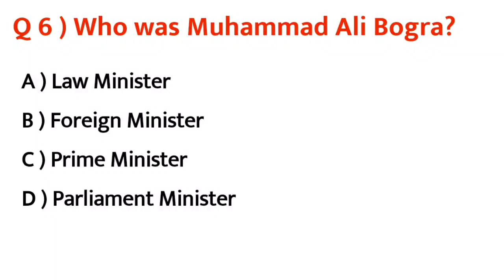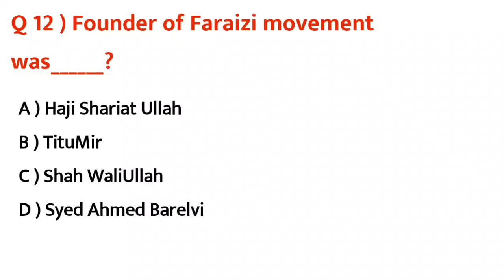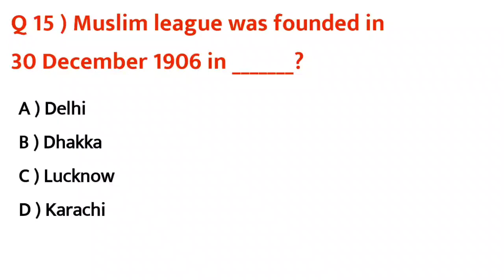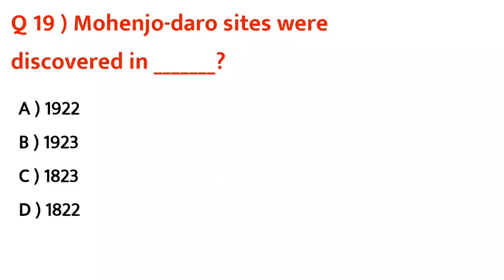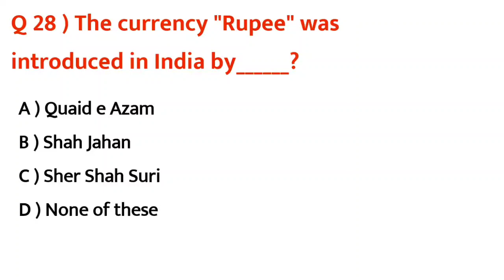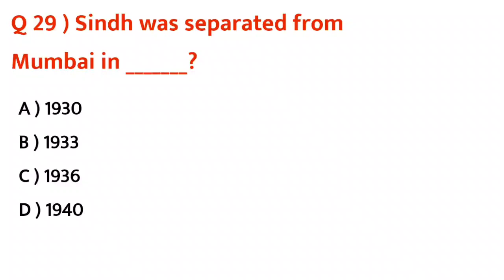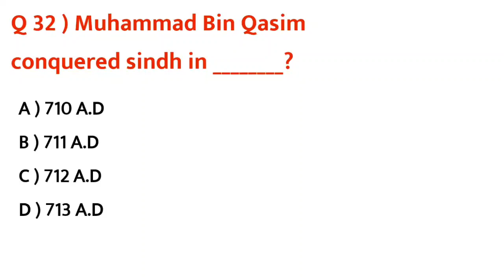Pakistan Affair Mcqs From Past Papers|| Most Repeated Mcqs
you can prepare your ppsc, fpsc, pts, css etc and other job test by watching this video.